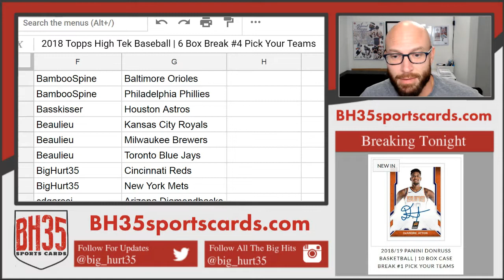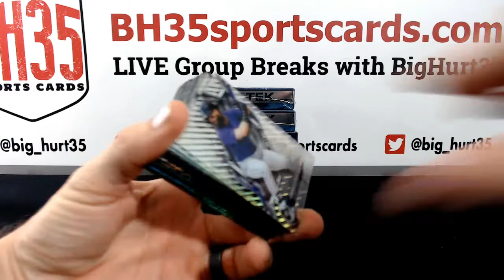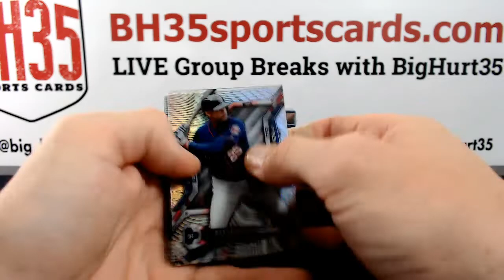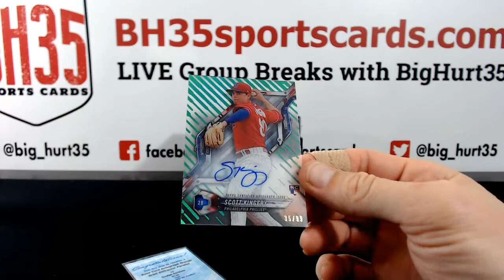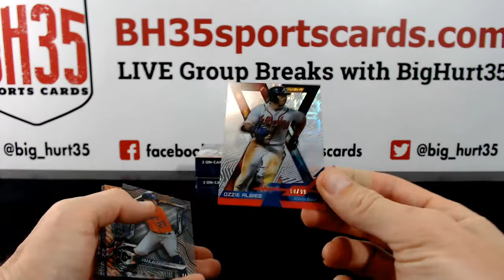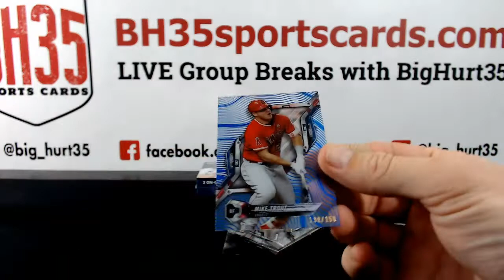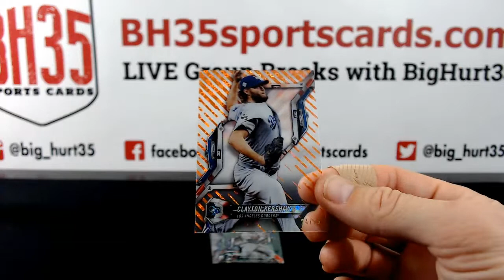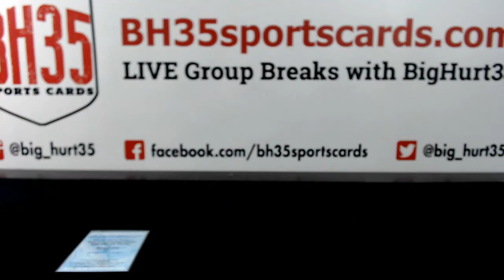2018 Topps High Tek Baseball | 6 Box Break #4 Pick Your Teams